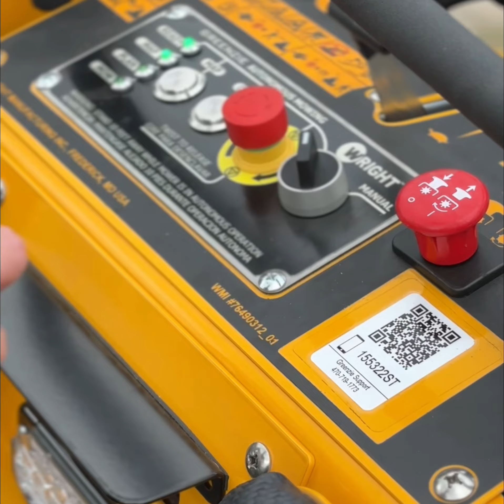SIGNATURE autonomous mower delivery ￼